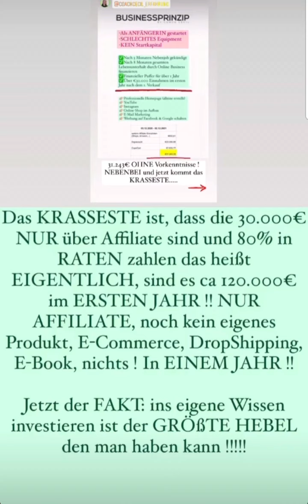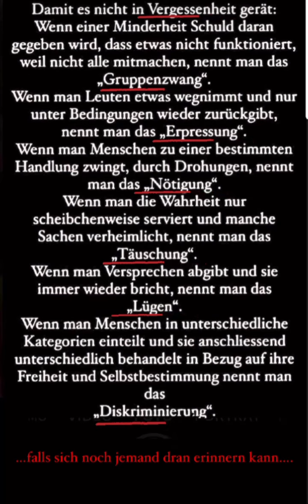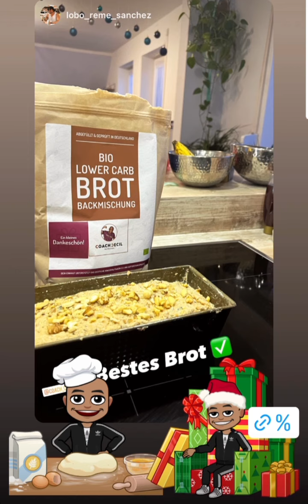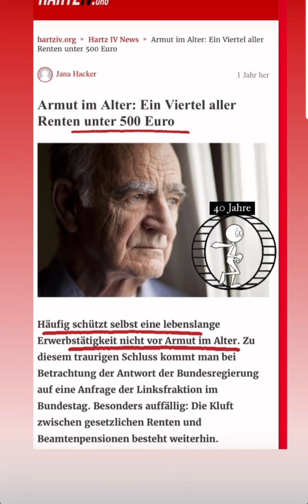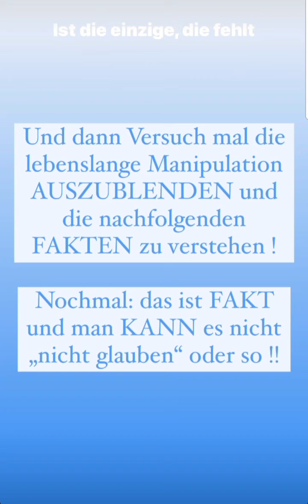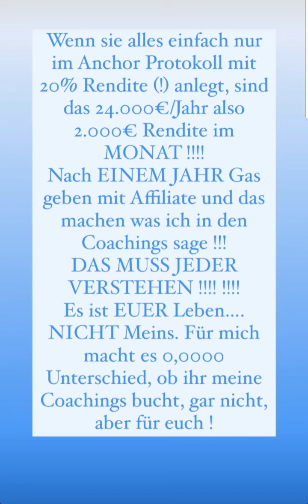Coach Cecil instagram Stories vom 08.01.2022